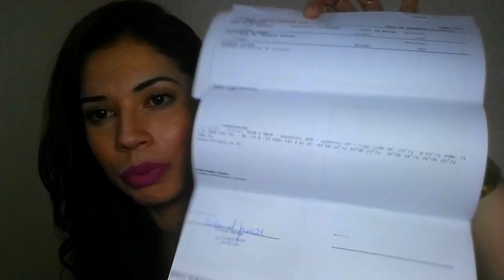Você sente tonturas? Consulta no otorrinolaringologista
Pessoal fui a uma consulta e exames no médico especialista de Nariz, ouvido e garganta,(otorrinolaringologista) pois estava tonta!
resultado: VPPB, oque é isso? vem ver nesse vídeo eu explico!